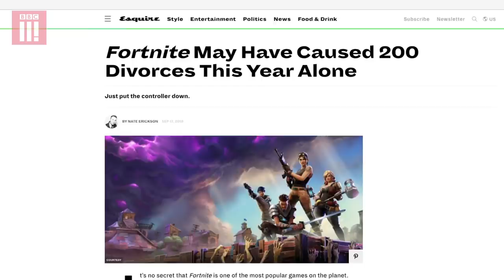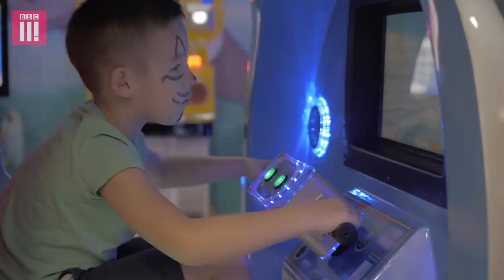Gaming Can Actually Be Good For You: Crazy Science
Video games often get a bad rap, blamed for making players stupid or violent. But Eline discovers the scientific benefits of gaming, and how a little extra play can boost your brain power, sense of direction and even your mental health.